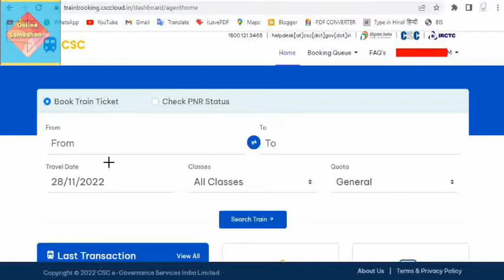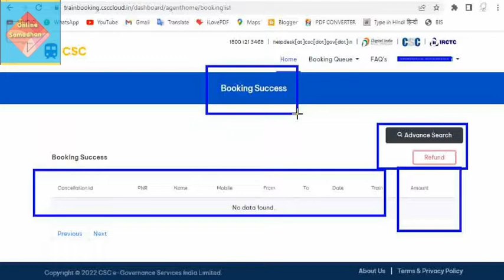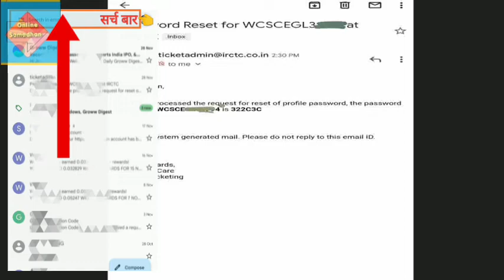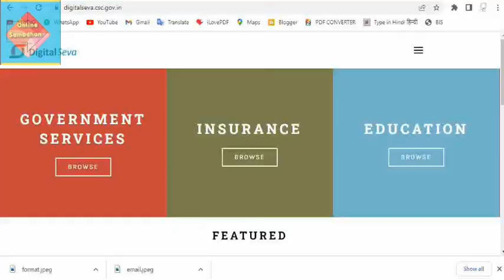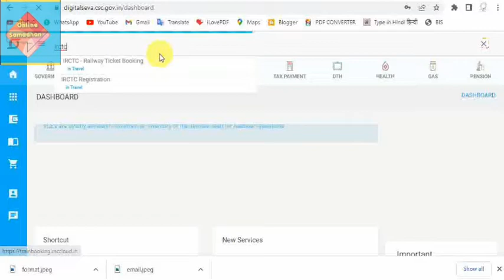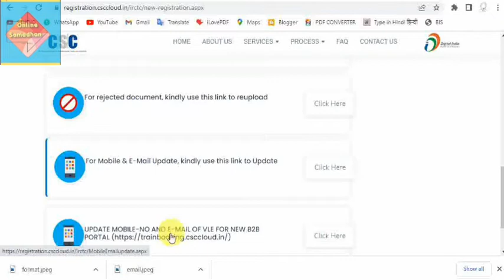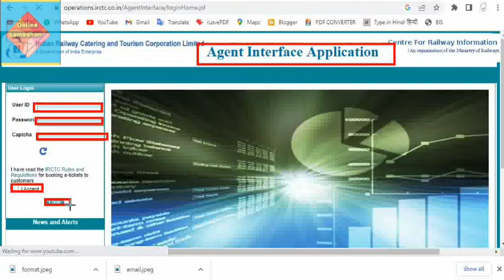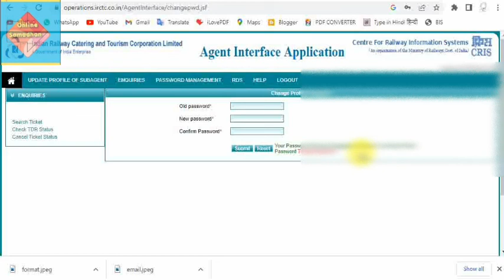CSC IRCTC Password Forgot | password Change | CSC IRCTC Password/Problem /Reset/Not Received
IRCTC PASSWORD RESET / CSC IRCTC Payment Cut Ticket Not Genrate

👉टेलीग्राम के माध्यम से हमारे साथ जुड़े:-

( ANY QUESTIONS OR SUGGESTIONS PLEASE CONTACT ) :-

online_samadhan